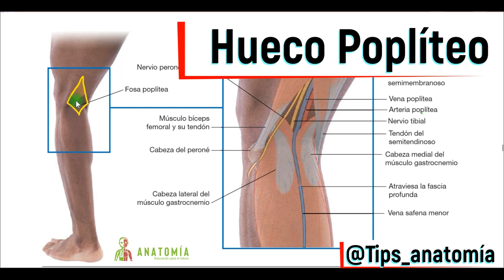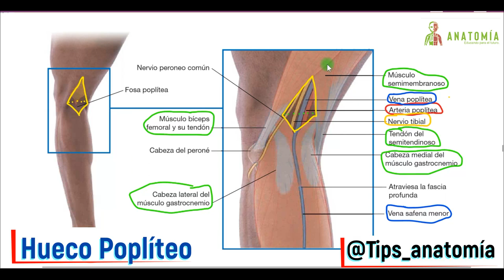Fosa Poplítea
En este vídeo les presento los límites y el contenido del hueco ó fosa poplítea, si te gustó este contenido dale like, suscríbete al canal y comenta que te parece este tipo de vídeos.